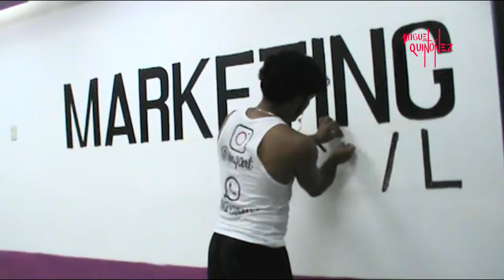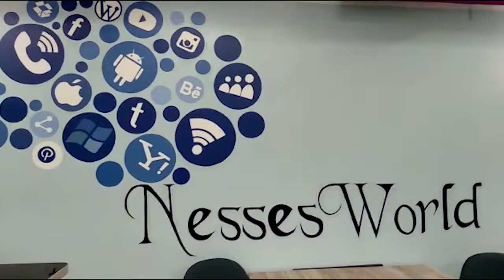PINTURA DECORATIVA - IMAGEN CORPORATIVA 🎨🖌️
Pintura decorativa: Nesses World
Si deseas decorar tu negocio solo contactame! Calidad, rapidez y precisión!